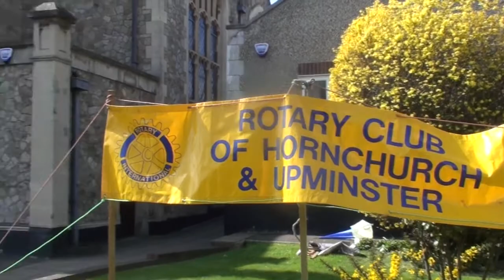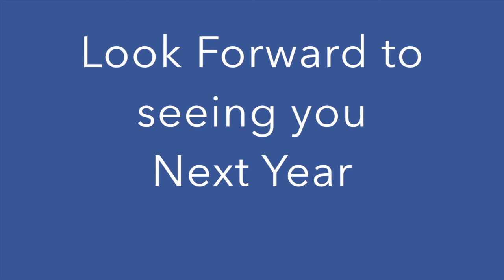Blood Pressure assistance check 11 Apr 2015 {}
Blood Pressure